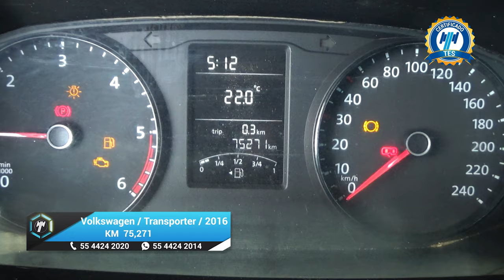Volkswagen / Transporter carga / 2016 - 23909